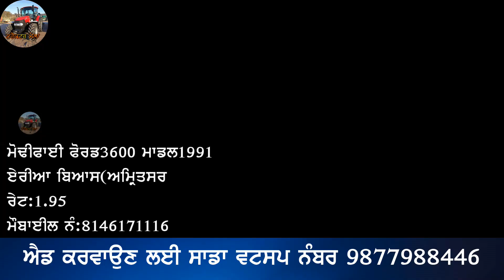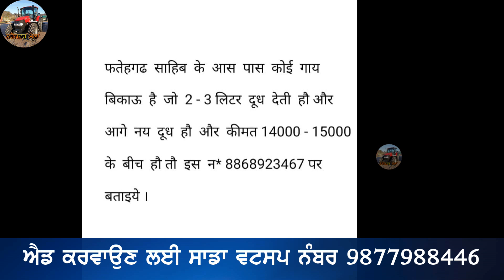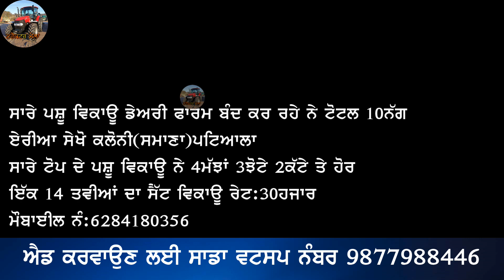ਡੇਅਰੀ ਫਾਰਮ ਬੰਦ ਕਰਨਾ ਸਾਰੇ ਪਸੂ ਵਿਕਾਊ ਨੇ ਜੀ,Hero Maestro, Nissan Micra, Maruti Wagon R, Bolero, Land by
"ਟਰੈਕਟਰ ਮੰਡੀ"
"ਪੁਰਾਣਾ ਟਰੈਕਟਰ ਮਾਰਕੀਟ"
,ਸੋਨਾਲੀਕਾ,
ਫੋਰਡ,
ਫਾਰਮਟੇਕ,
ਮੈਸੀ ਪ੍ਰੀਤ,
ਸਵਰਾਜ 855,
ਮੰਡੀ,